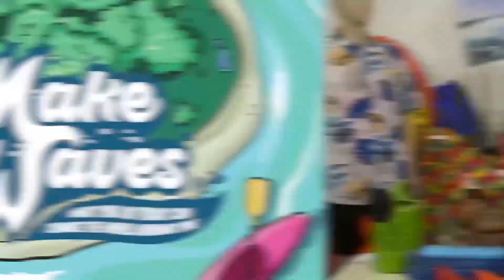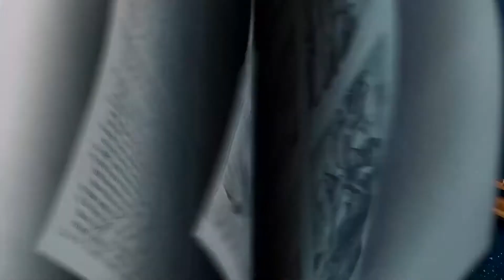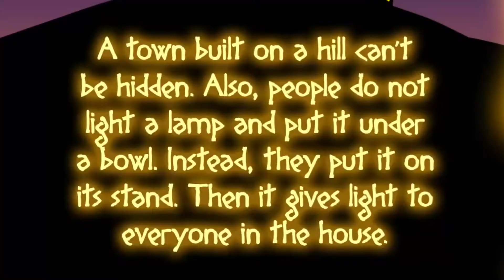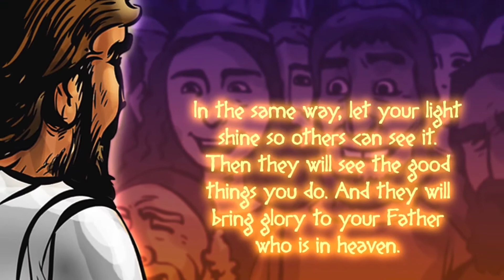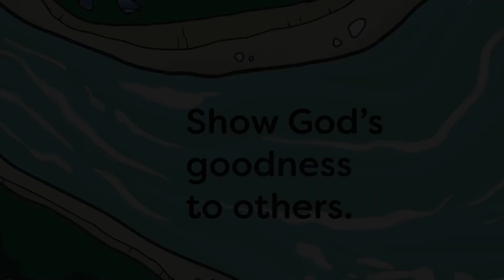Kid Life - Show God's goodness to others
Next, we head to Matthew 5:14-16. Matthew records the Sermon on the Mount, where Jesus taught His followers what it looks like to live as part of God’s Kingdom. Jesus says we are like light in the darkness and salt to flavor food. We’re a city on a hill that points others to God. God gave us so much through Jesus. We can show others what God is like with how we act.

Bottom Line: Show God’s goodness to others. When we understand that God has been so good to us through Jesus, we can’t help but show that same goodness to others. From being kind to helping others, we hope kids develop some great ideas to point others to Jesus with their actions.

JULY MEMORY VERSE
“GOD BEGAN A GOOD WORK IN YOU. AND I AM SURE THAT HE WILL CARRY IT ON UNTIL IT IS COMPLETED. THAT WILL BE ON THE DAY CHRIST JESUS RETURNS.” PHILIPPIANS 1:6, NIRV

Kid Life is the elementary school ministry of New Life Church.

For more information or to connect with a physical campus near you or our digital campus, go to newlifechurch.tv